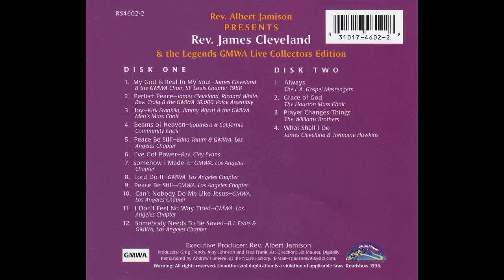"Somebody Needs To Be Saved" B. J. Fears & GMWA Los Angeles Chapter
This is from the 1998 Rev. James Cleveland & The Legends GMWA Live Collectors Edition.